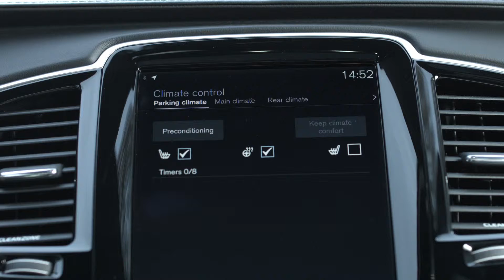Volvo Cars Voice Control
וולוו מציגה שליטה קולית באמצעות שעון חכם